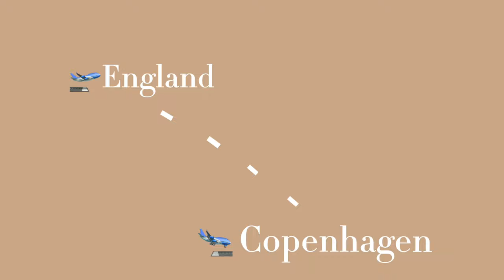A SHORT INTRODUCTION TO ME | My first YouTube video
Hello everyone,

My life has been a lot of adventures and a lot of incredible and privileged experiences, and there are so many I wish I could look back at in video form today..
So by starting this today, I hope that I will be able to document from here on and out so I can forever look back on the adventures of my life.

I hope this can be an environment of kindness to one another, despite the fact that I know what the internet is like.